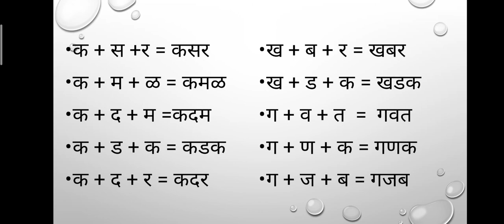August 27, 2020